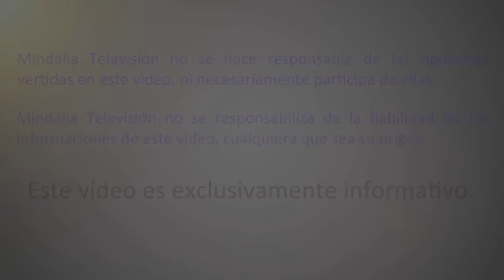Reiki: ayuda a las almas privadas de la luz, por Luciee Serey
Quisiera compartir cómo desde hace dos años comencé a tener revelaciones de un llamamiento, mediante manifestaciones espirituales, para la ayuda de las almas privadas de la luz de guía.

Luciee Serey
Nací 5 de mayo 1967, en Chile sud américa, emigre a USA en el año 2001. Me gradué en mi país de maestra para niños con problemas de aprendizaje. Aquí en USA trabajo desde hace 10 años en terapias holísticas. Soy maestra de Reiki Usui, maestra de Reiki Egipcio, Hipnoterapeuta (National guide of hypnotism, EEUU), terapeuta del código de las emociones(Dr Bradley Nelson), terapeuta de medicina biomagnetica (Dr Issac Goiz), Sanadora espiritual, Medium.